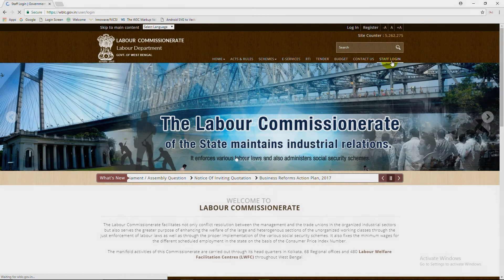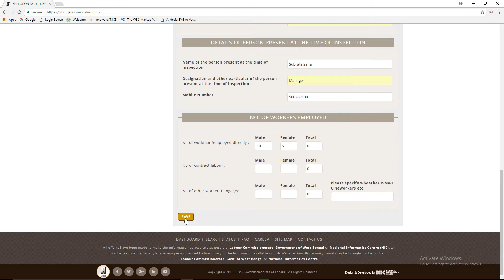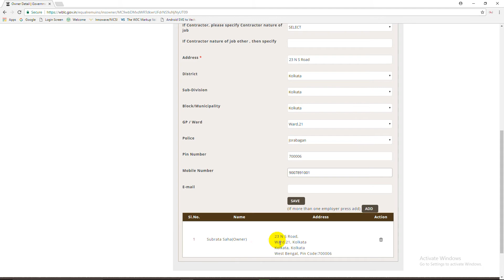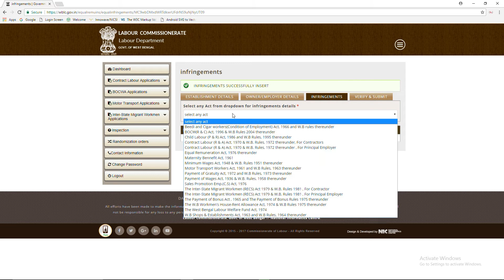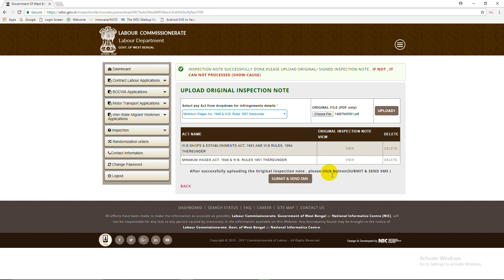How to upload and Publish Inspection Note by Inspector in labour Commissionerate Portal.